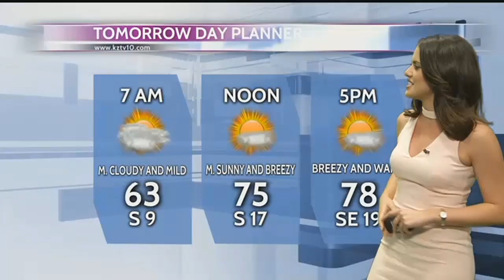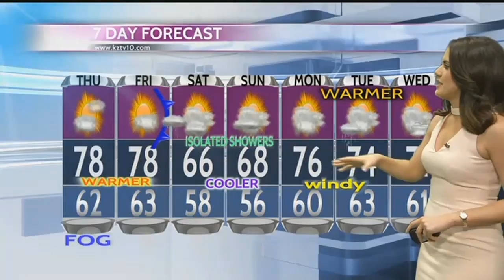Warming Trend Begins...